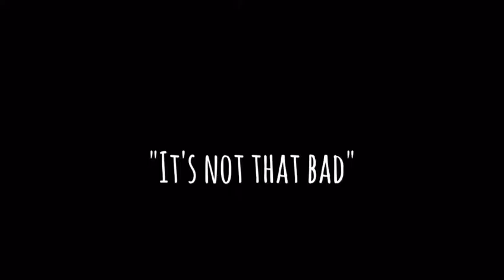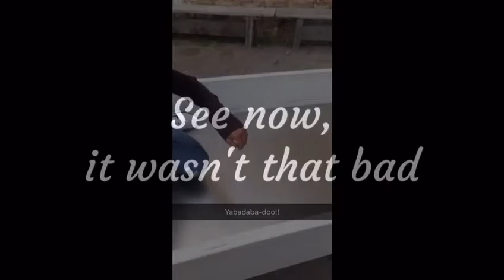New And Improved Vlog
Hey guys sorry I didn't upload yesterday like I meant to, so here's an improved version of the vlog from a few days ago. I'll upload some minecraft later.